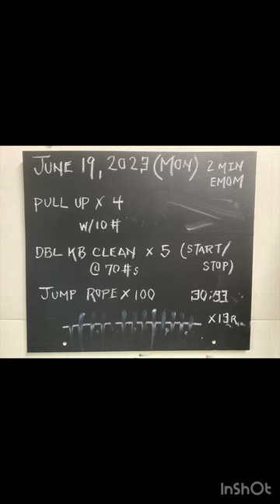30-minute DBL KB Clean | Loaded Pull Up | Jump Rope Workout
June 19, 2023 (Monday)

After two full days of rest, it was time to re-engage the full body stimulus of Double Kettlebell Cleans (DBL KB Cleans), loaded pull ups, and jump rope singles. All of this continues to be on a 2-minute EMOM (Every Minute On the Minute). In previous weeks, we were building volume in the pull up using a 4,5,6,7 ladder. To build strength in the pull I opted to add a 10# plate and drop rep range accordingly. In addition to adding more external load on the pulls the rep load on the DBL KB cleans went up from 4 to 5 this week. These small and incremental increases or modifications allow for ongoing gains within TuskserStrong This modification allowed for ~1:30 of work and ~30 sec of rest from the first to last set within 30 minutes. If you need more rest simply modify on the pulls or the cleans.

Pre-workout sauna at 195-200+F and cold shower outdoor (4:03 min). Using a hot/cold/hot rhythm; sauna heat up/outdoor cold shower/sauna heat up.

[30-minute DBL KB Clean | Loaded Pull Up | Jump Rope]

2 min EMOM

A1. Loaded Pull Ups 10# x 4
A2. DBL KB Clean x 5 (start/stop) 70#s
A3. Jump Rope x 100

[refer to chalkboard at end of video for specifics per set]

13 sets in 30:33 | RPE 7
Ave HR 139 | Max HR 175